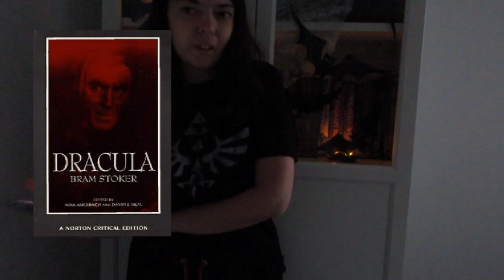BOOK O WEEN DAY 24 | BOOKS SIMILAR TO WEDNESDAY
Hello, everyone! Welcome to day 24 of my Book O Ween where we'll be talking about books similar to Wednesday!